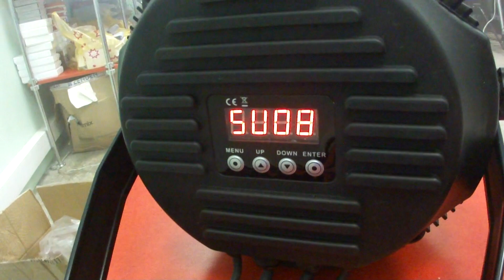Светодиодный прожектор HT-EPE54A